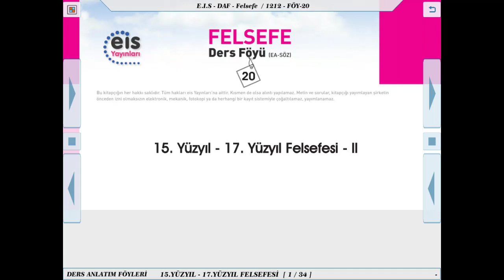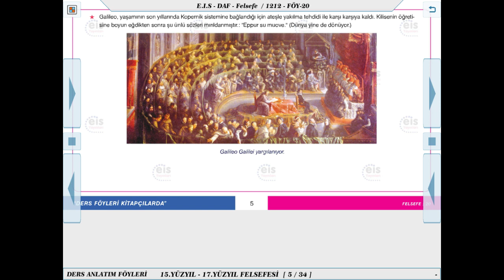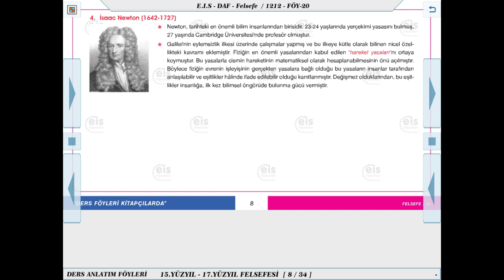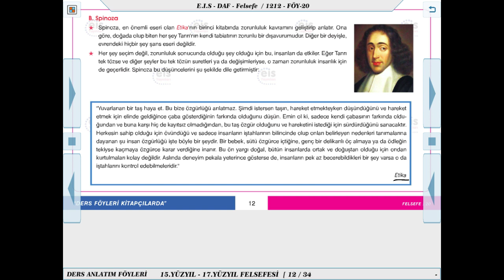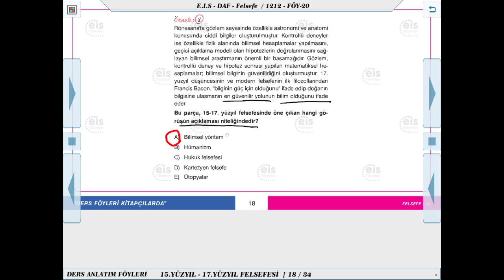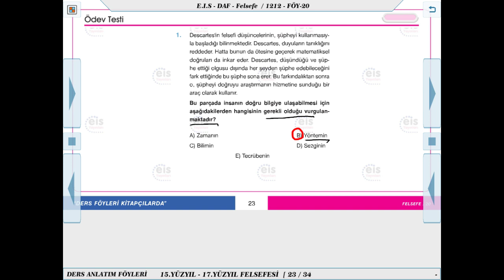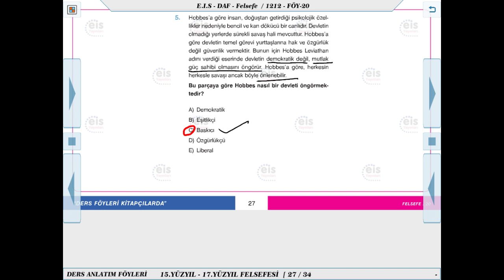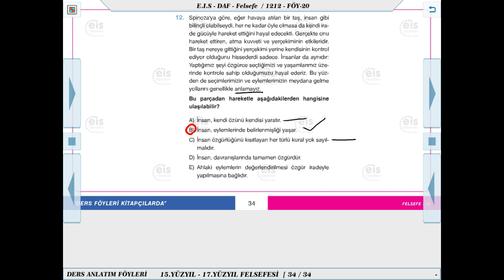Felsefe - 15. Yüzyıl - 17. Yüzyıl Felsefesi 2 🤔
Ders Anlatım Föyü Felsefe  2019/2020 Müfredatı 📚
Kurumsal Yayıncılığın Lideri 👍